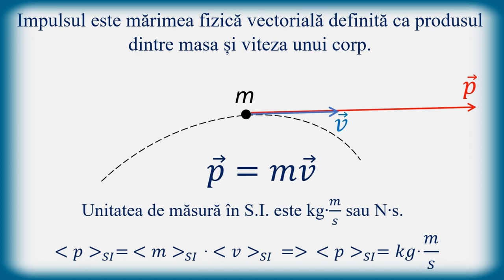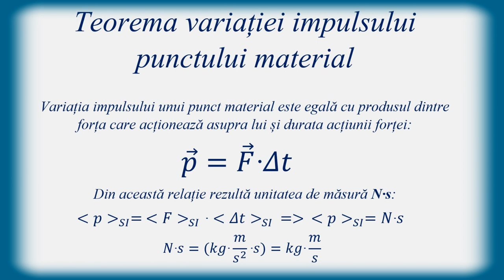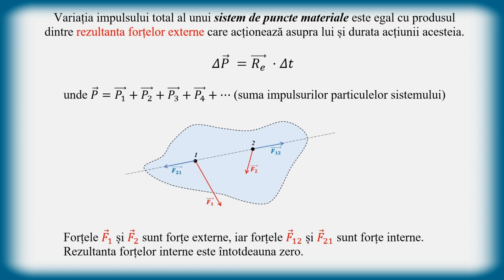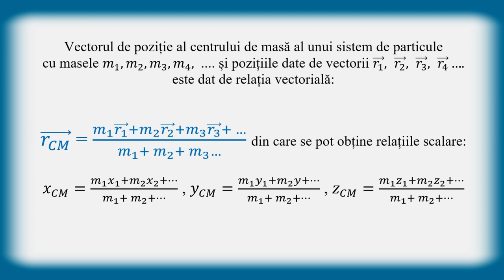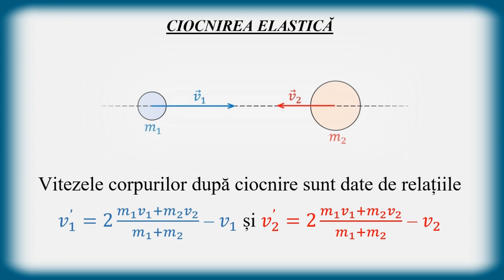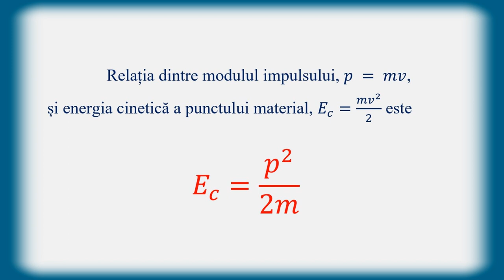SINTEZA TEORETICE - MECANICĂ (IMPULSUL)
VIDEOCLIPUL ESTE O SINTEZĂ A CUNOȘTINȚELOR TEORETICE DESPRE IMPULS ȘI CIOCNIRI.